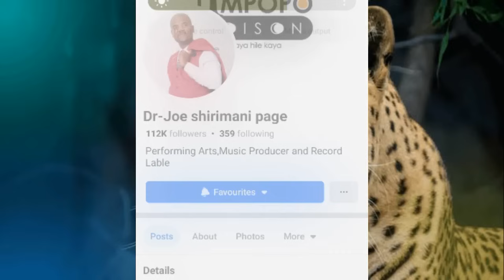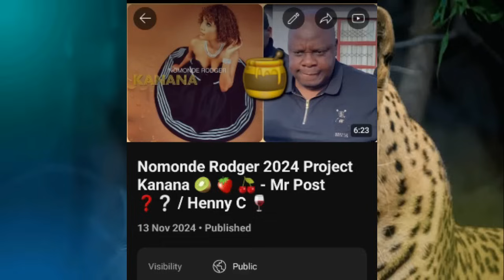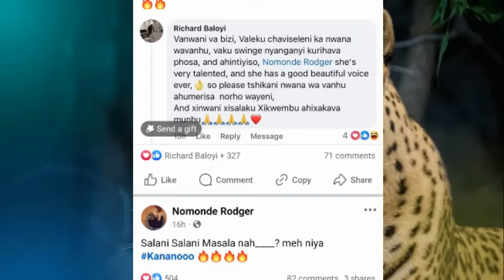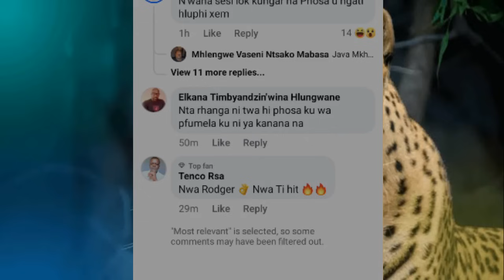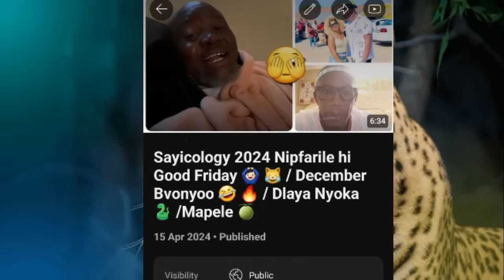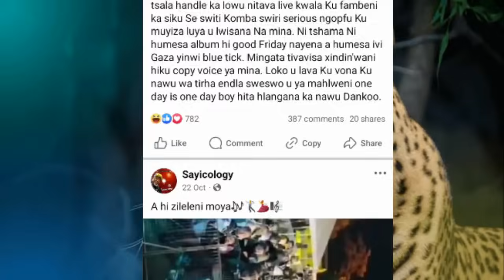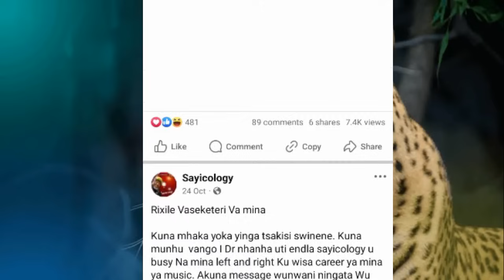Dr Joe Shirimani 2024 Loko yikandziya Mr Post xilevhu 📿 🌪️ 💡 / Nomonde Rodger 💃🏻 🍯/ Sayicology ⭕ 🎺